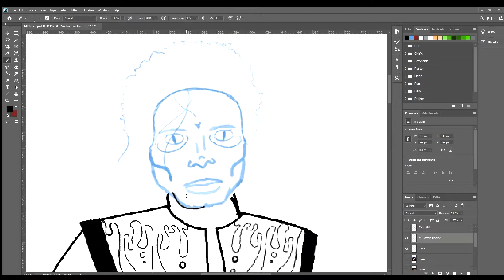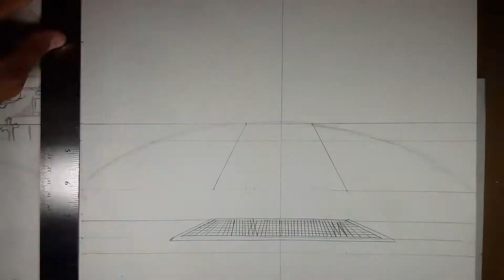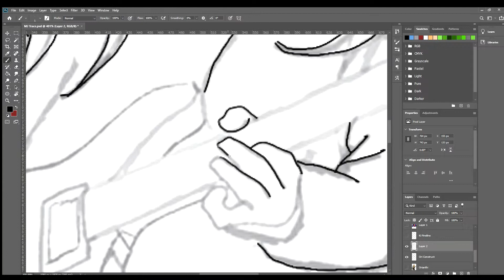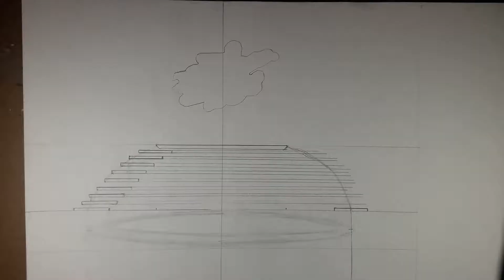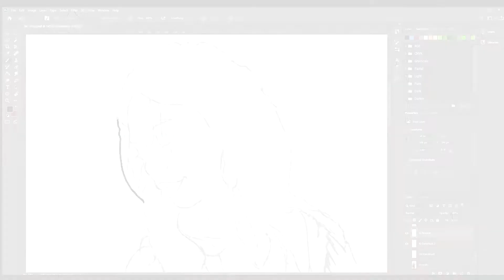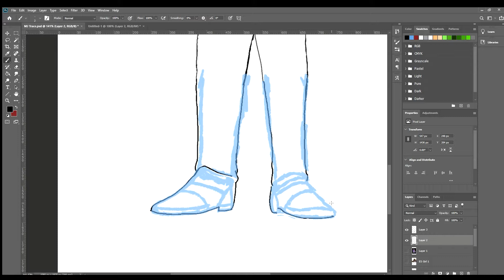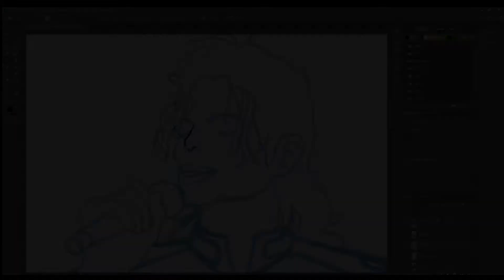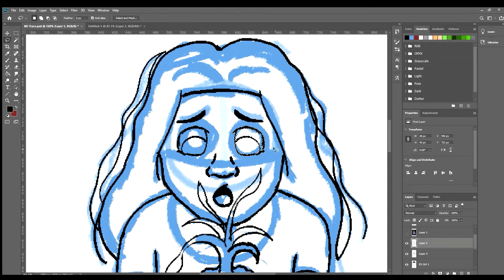"King of Entertainment" - Michael Jackson Fan Art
Throughout my life, I found that music is the driving force behind a lot of my creativity, and I don't know where I would be without it. My favorite musician, who I've been inspired by since I was little, is Michael Jackson.

Michael Jackson inspired me to use the gift I have been given to spread messages of peace, love and harmony. He sang about love, tragedy, heartbreak, loneliness, racial equality, environmental justice and uniting the world. He went above and beyond to use his crafts for the benefit of humanity and I believe that deserves adulation. Despite the controversies, I believe he was a misunderstood humanitarian who just wanted to leave people happier and smiling more. He brightened our lives with his talent, even when going through hell and back. He broke down many racial barriers and helped pave the way for other black artists/musicians to show the world what they have to offer, and for that I, as a black artist, will forever be grateful. That is why I think he is the King of Entertainment.

My favorite song of his is "Heal the World", because even during dark times, I am kept going by knowing that I'm doing what I can in my own way to inspire people, because it's all I've ever wanted, was to make this world a better place to live in, even if it is only temporary. Ever since he passed away, I've tried to encapsulate as much of this philosophy into my art as possible, because I believe we can change the world for the better, but it starts with me.

Since 11/30/20 was the 38th anniversary of the release of "Thriller", I thought I'd create this piece to show my appreciation for the King of Pop. The work is depicting what I believe his never performed comeback "This Is It" would've looked like, but with a little bit of a modern twist to it.

1.) Thriller (James Egbert Remix) - Michael Jackson

2.) They Don't Care About Us (Rock Remix - Performed by Olli_IX) - Michael Jackson

3.) Sigala - Easy Love (Jackson 5 ABC Sample Mix)

4.) Heal the World (Instrumental) - Michael Jackson